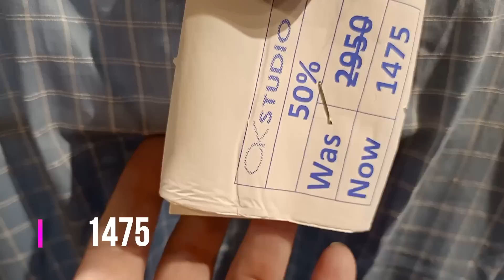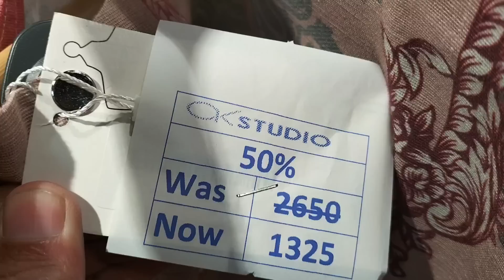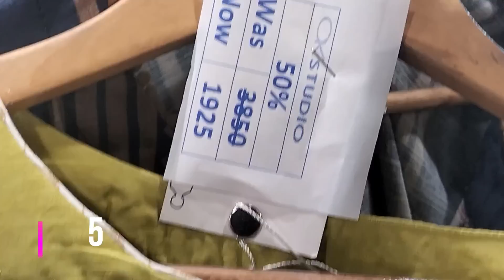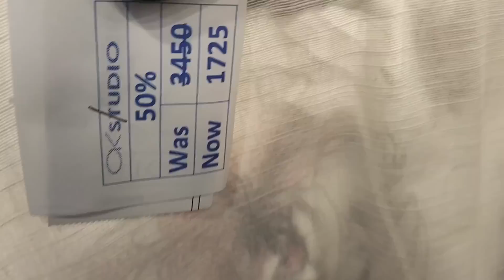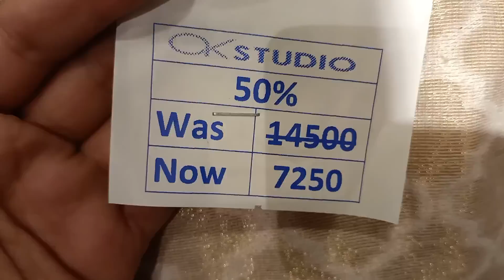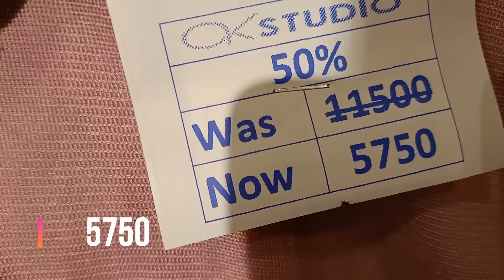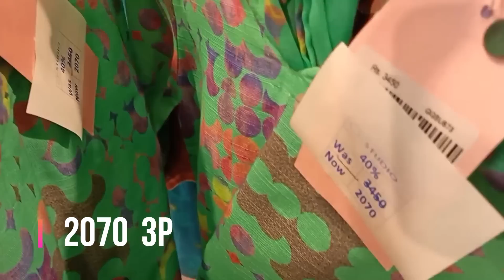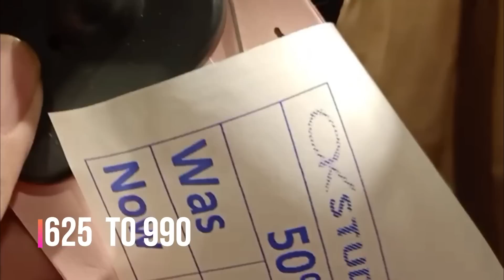Alkaram studio winter festive sale 2021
alkaram sale on winter collection 2021
winter festive sale
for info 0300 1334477